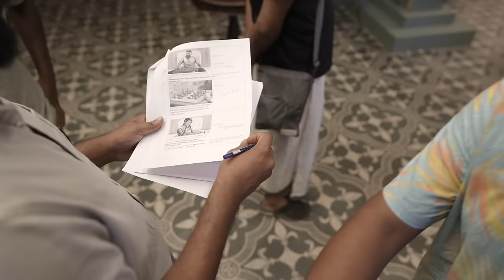Behind the scenes - ICL Fincorp - New Ad | Mammootty, Samantha | Dijo Jose Antony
Behind the scenes ICL fincorp new ad campaign with the legend Mammootty & the gorgeous Samantha! ❤️😇

Client | ICL FinCorp
Production House | Anto Joseph Film Company
Director | Dijo Jose Antony
Producer | Anto Joseph
Script | Sarat Prakash
DOP | Madhu Neelakandan
Line Producer | Sunil Singh
Production Controller | Vineeth Vijay
Editor | Junaid E P
Music Director | Jakes Bejoy
Art Director | Sunil George
Stills | Shani Shaki
Chief Associate Director | Rijin John
Associate Director | Vishnu Shaji
Asst. Director's | Anuragi Rajashekhar, Shaan B Andrews
DI | Nube Studio
Colorist | Vyshakh Shiva
VFX | Promice
VFX Supervisor | Gokul Viswam
SFX & Mix | Shefin Mayan
Asso. Camera | Binu
Dubb Artist | Angel Shejoy
Spot Editor | Anil
Production Manager | Jeeson
Making Video | Afsal Achu
Working Stills | Alex Paul Kayyala
Hospitality | U K Productions
Camera Unit | Threedots Film Studio
Lighting Unit | Plan J
Dubb Studio | Aries Vismayas Max